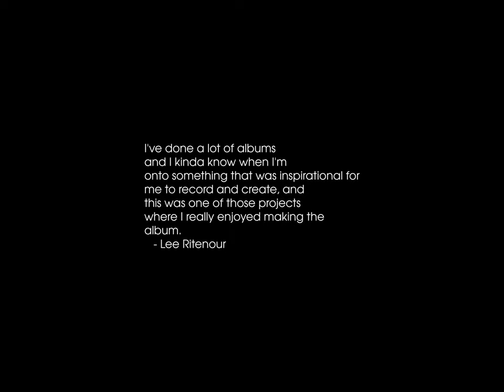Sunrise Time-lapse: Sunday, June 02, 2024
On this day:
   Edward Elgar (Sir) born in Worcester, England, 1857
   First issue of Computerworld, 1967
   Denmark rejects the Maastricht Treaty in a close-call referendum, 1992
   Native Americans "granted" citizenship, 1924
   Corpus Christi in Paraguay
   Republic Day in Italy
   Edward William Elgar is born in Lower Broadheath, England, 1857

Today's random fortune, quote, or snark:
understand, v.:
    To reach a point, in your investigation of some subject, at which
    you cease to examine what is really present, and operate on the
    basis of your own internal model instead.